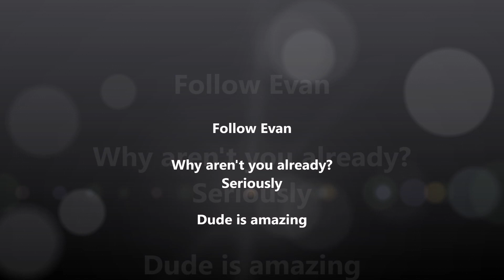2017 US National Yoyo Champion Evan Nagao Interview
Yes, I got to hang out with National Champion Evan Nagao and I didn't make him throw any yoyo tricks. You can find those on his channel (look below). He's a great guy with lots of great insight and this interview was an absolute pleasure.

Also buy the Edge and the Wedge... they're absolutely worth it.

Leave me some comments and LIKE THE VIDEO!